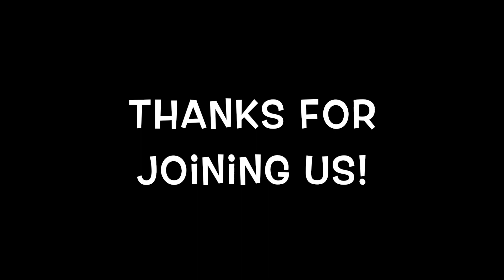HECCMA Graduate Admissions:Financial Aid Panel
This HECCMA presentation occurred on Zoom on the evening of Tuesday, April 13, 2021.